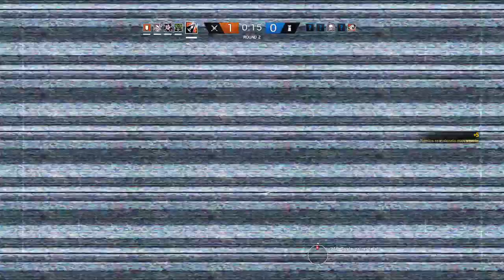Tom Clancy's Rainbow Six® Siege "facendo le sfide americane"